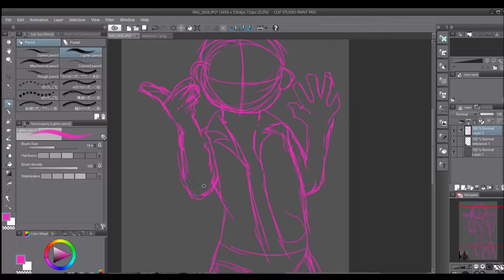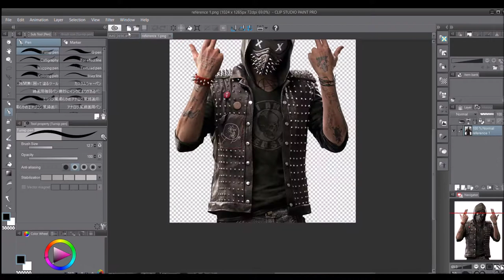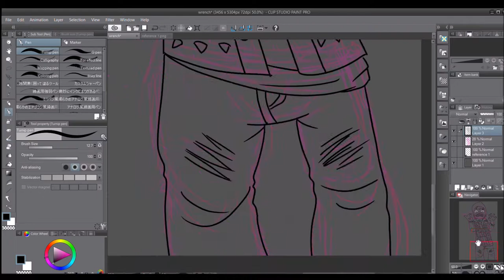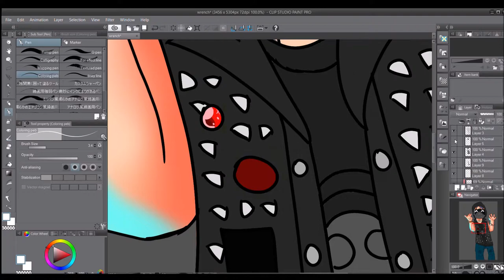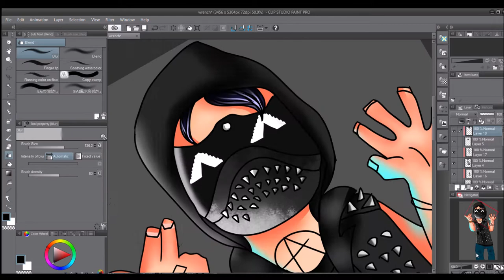Wrench Speedpaint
I drew wrench from watch dogs 2